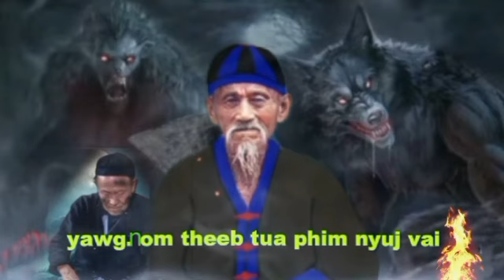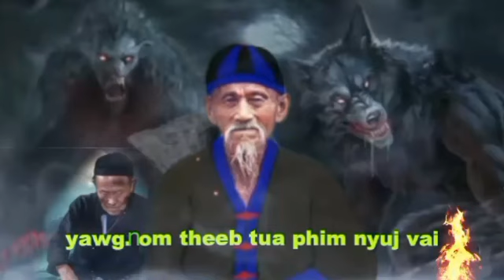yawg nom theeb tua phim nyuj vai "dab neeg"